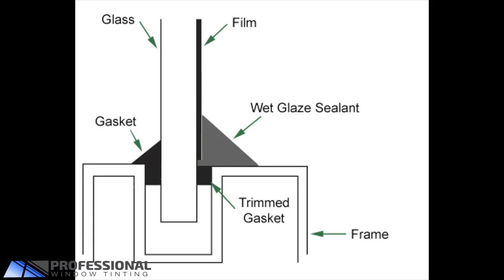This Safety Window Film Saves Lives - 3M Ultra S800 Installation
This video gives you insight into the 3M Ultra S800 Safety Film.